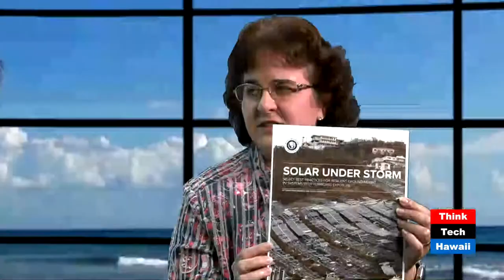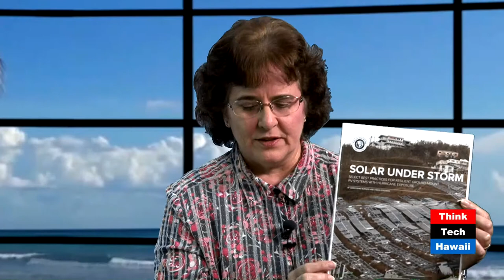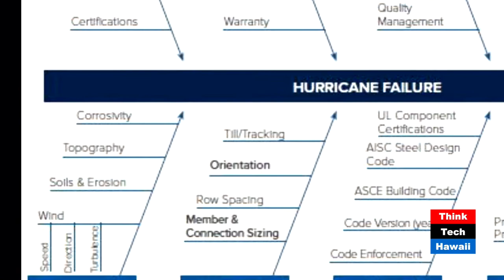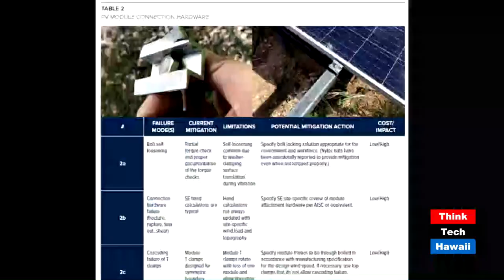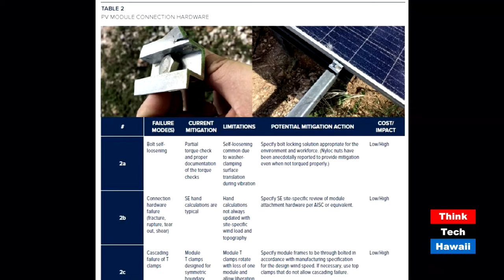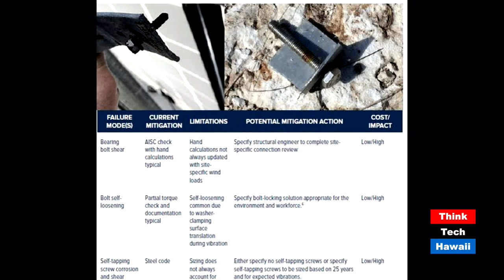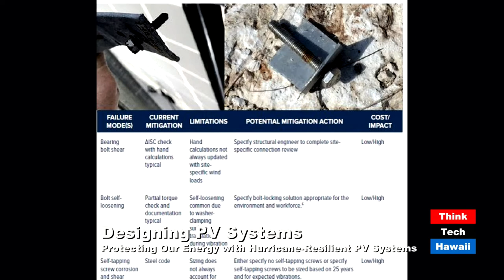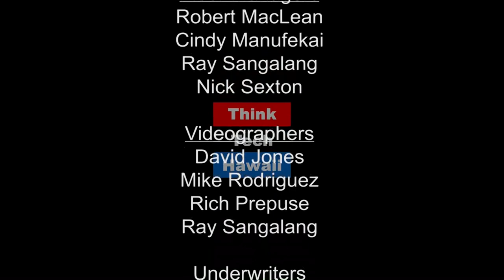Designing Hurricane-Resilient PV Systems (Hawaii, State of Clean Energy)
Protecting Our Energy

The 2017 hurricanes brought sustained wind speeds of over 180 miles per hour to many Caribbean islands... some PV systems survived virtually unscathed while others suffered extensive damage.

Hear first-hand from the author of the report about similarities between the failed systems... and (even more importantly) design and installation practices for the systems that survived. Some were back up and operational almost immediately.

The hosts for this episode are Maria Tome and Jay Fidell.  The guest for this episode is Christopher Burgess.